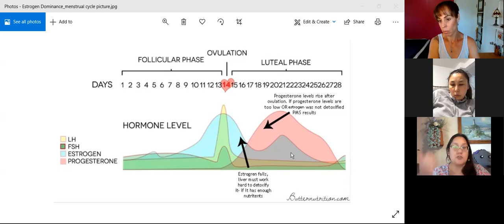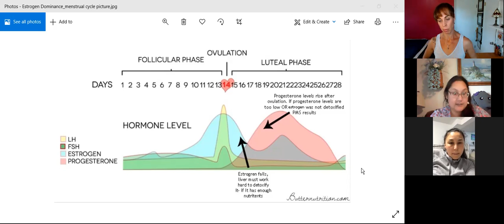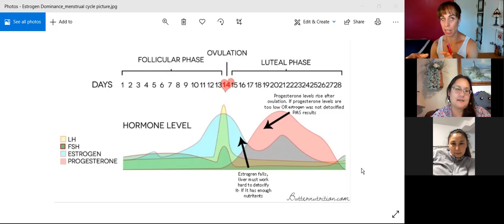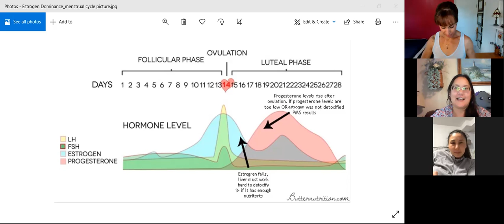How our menstrual cycle impacts our training as CrossFitters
Dr. Carmen Jones ND and I discuss the menstrual cycle. How different parts of each phase really impacts our bodies and the effects we get from training.

To be honest, here, I did not like what I heard in this talk. My brain heard, you only have two weeks of quality training.

After further research and really grilling Dr. Carmen I learned that is about EFFICIENCY. Not that we lose two whole weeks of training BUT our bodies just aren't as efficient as they are in the low hormone weeks.

We still get gains just not as efficiently.
During ovulation week perhaps considering making it a de-load week or technique week so in the following week, you can be more recovered.

ROAR by Dr. Stacy Sims is a great resource too.

Are you looking for more books to help you learn about holistic healing?
Books that address mental well-being, physical well-being, soul well-being. Join us in our monthly Holistic Book Club to explore the different areas.